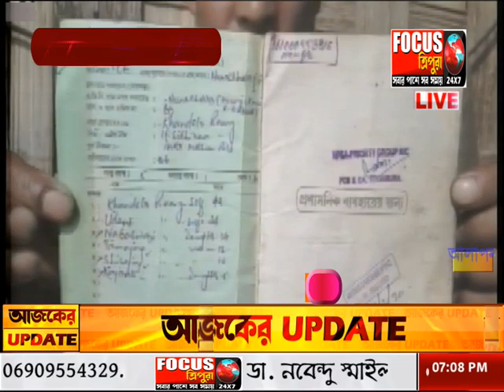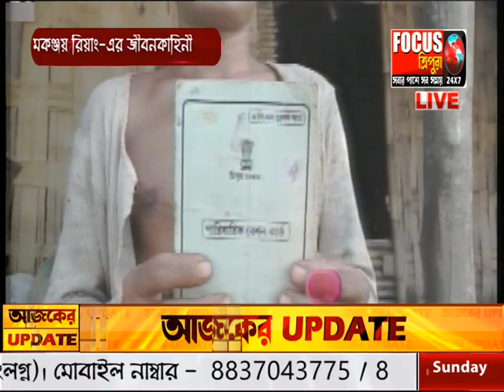মকঞ্জয় রিয়াং এর জীবনকাহিনী